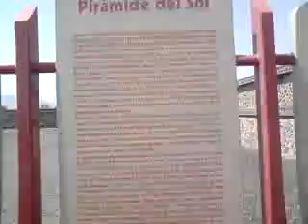Teotihuacan-Piramide del Sol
Piramide del Sol
teotihuacan
San juan